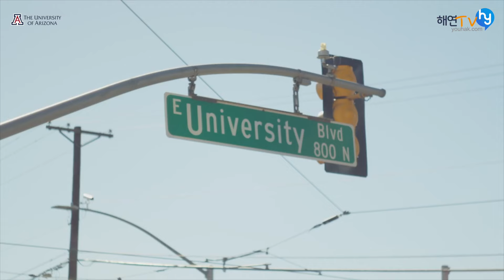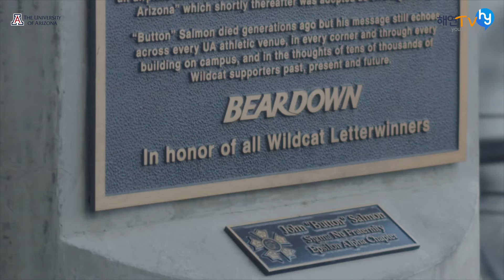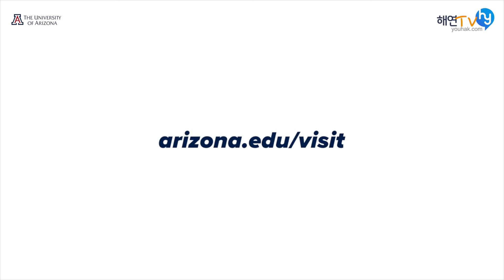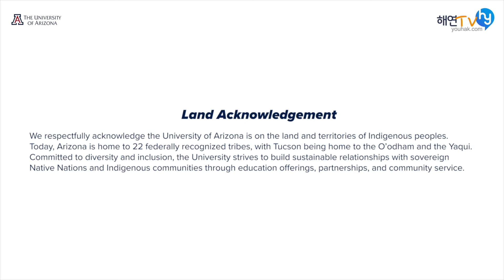랭킹도 좋고, 장학금도 다양한, 애리조나 대학교 University of Arizona 담당자 초청 인터뷰!!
University of Arizona는 애리조나 주를 대표하는 주립대학 중에 하나입니다. 전체적인 랭킹도 괜찮은 주립대학이며, 외국인 학생들에게도 장학금을 다양하게 제공하고 있습니다.

해연유학 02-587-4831 / 카톡채널 해연유학원